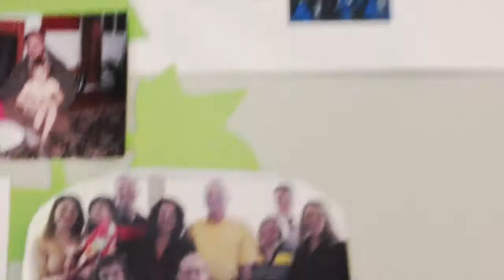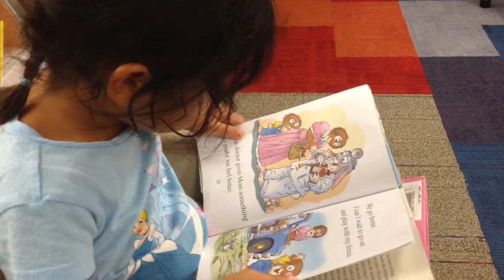Lil Fall 2012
Lils Falls